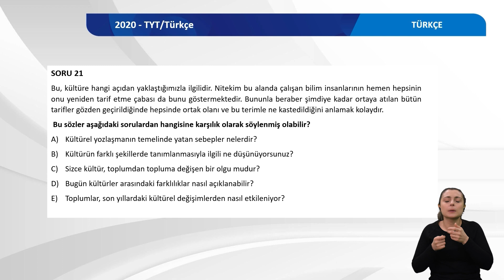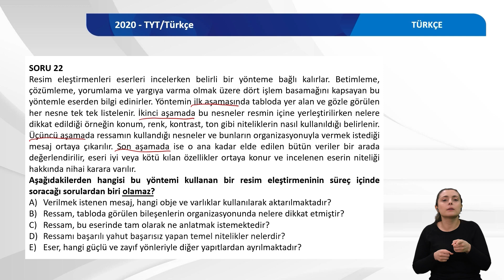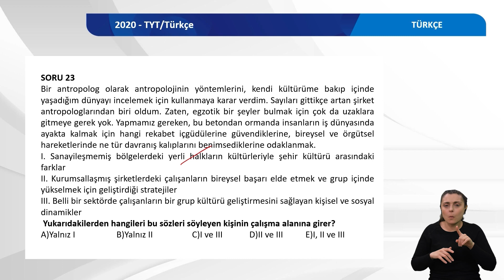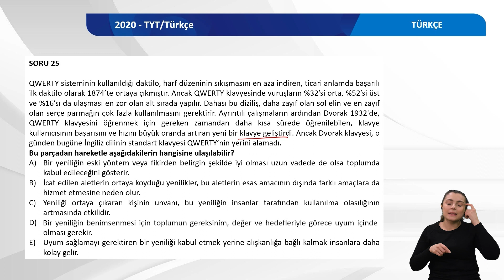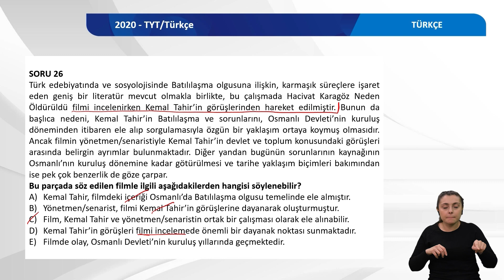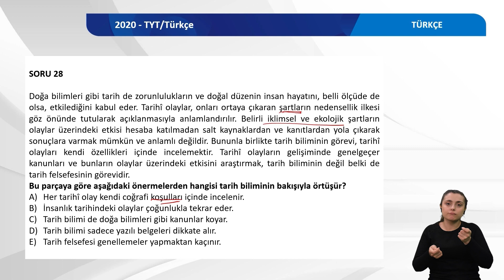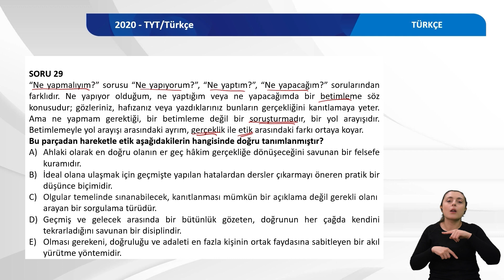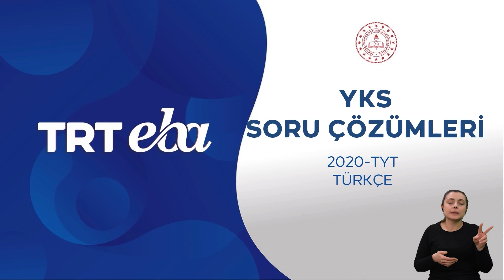YKS SORU ÇÖZÜMLERİ 2018 - TYT TÜRKÇE BÖLÜM - 11